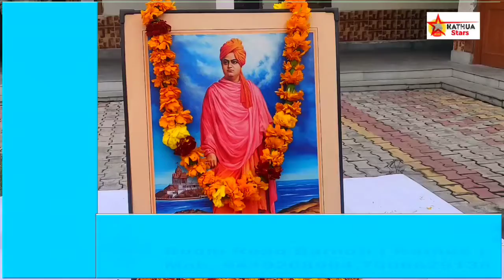मुंसिपल काउंसिल कठुआ द्वारा आज स्वामी विवेकानंद जी की जयंती के उपलक्ष पर उन्हें श्रद्धांजलि दी गई